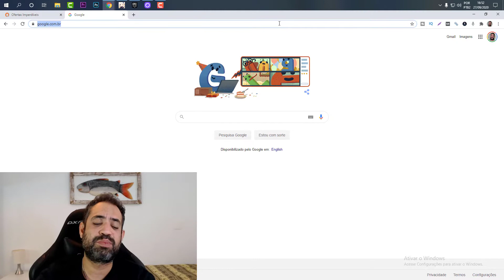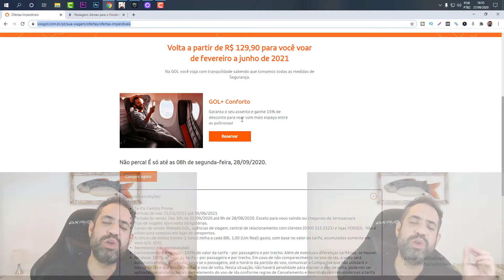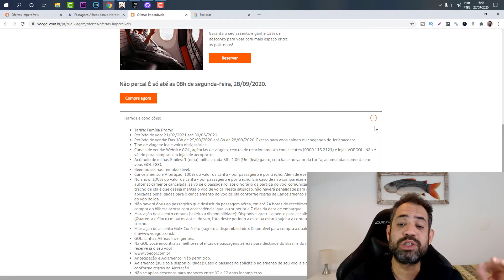PROMOÇÃO GOL RELÂMPAGO PASSAGENS AÉREAS BARATAS PARA O NORDESTE ESPECIAL!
⬇️ Link da promoção - Olá viajantes do Brasil! Se você está planejando uma viagem para o nordeste brasileiros, aproveite as ofertas encontradas nesse domingo para comprar a passagem aérea das suas próximas férias.

Você vai encontrar ofertas irresistíveis para viajar para os melhores destinos do nordeste do Brasil. Também tem ótimas promoções para passagens aéreas internacionais, como o Caribe, América do Sul e Estados Unidos.